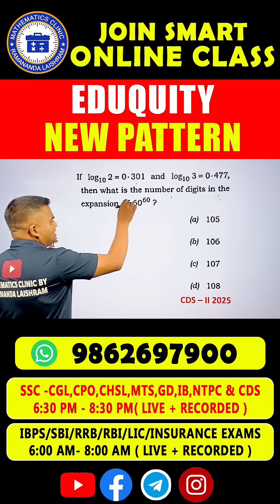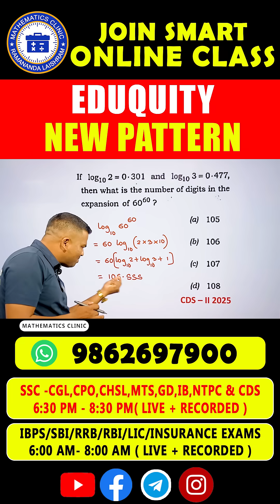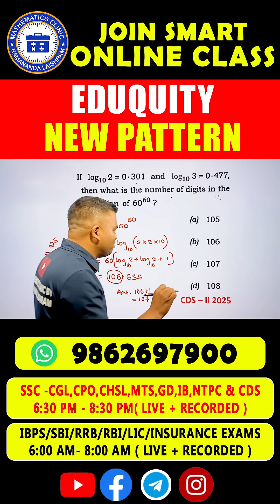NUMBER SYSTEM QUESTIONS IN SECONDS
For joining online paid classes.

If you are preparing for SSC - CGL, CPO, CHSL, MTS, GD, RAILWAY, IB, NTPC, STATE EXAM Exam 2025, then this YOUTUBE CHANNEL is the complete solution for you! In this CHANNEL you will get:

✅ Complete cover of all syllabus
✅ Analysis of all questions asked till 2024
✅ Content as per the latest notified syllabus of 2025
✅ Detailed theories and concepts

    🎯Pre + Mains
    🎯Arithmetic+Advance
    🎯Updated Content